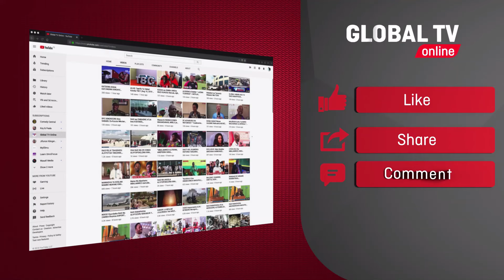TRA KATAVI YAUPIGA MWINGI, RC AIPONGEZA KWA KUVUKA MALENGO, UJUMBE MZITO WATOLEWA...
Andengenye Mwaipopo amesema makusanyo hayo ni ongezeko la Tsh. Bilioni 1.7 ikilinganishwa na kiwango cha makusanyo ya bilioni 5.4 kilichofikiwa mwaka 2020/21.

Mgeni rasmi katika hafla hiyo Jamila Yusuf kwa niaba ya mkuu wa mkoa wa Katavi ameipongeza Mamlaka ya Mapato (TRA) mkoa wa Katavi kwa kuvuka lengo huku akitoa wito kuhakikisha mafanikio hayo yanaamsha ari ya kufanya vizuri msimu ujao na sio kubweteka.

Bi. Yusuf amesema ipo tabia ya baadhi ya wafanyabiashara ambao wamekuwa wakitoa risiti ziziso sahihi na kuwataka kuacha tabia hiyo mara moja kwani ni kosa kisheria.

"Nichukue furasa hii kuiagiza TRA kuwa wakali kwa maana utoaji wa risti za EFD ndiyo msingi wa kukadiria kodi kwa haki bila kumuonea mtu yoyote na bila kuipunja serikali"

Kwa upande wake Mwenyekiti wa Jumuiya ya Wafanyabiashara tawi la Katavi, Amani Mahela amesema wataendelea kutoa ushirikiano kwa TRA na kuhakikisha wanakuwa waaminifu kwa kulipa kodi stahiki kwa wakati kwa mstakali wa Taifa.